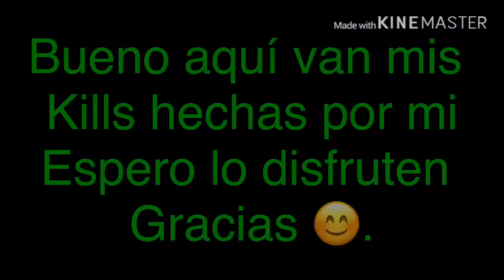Temporada 6 Fortnite y mis kills.